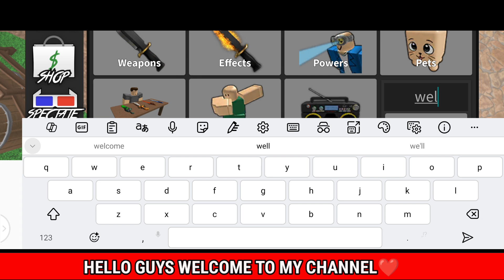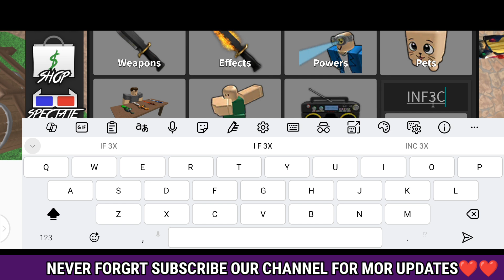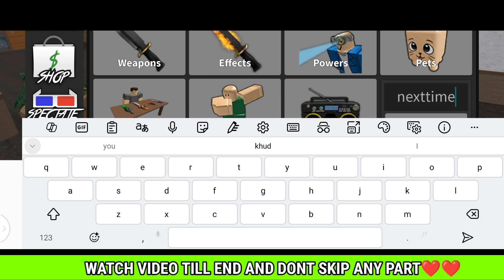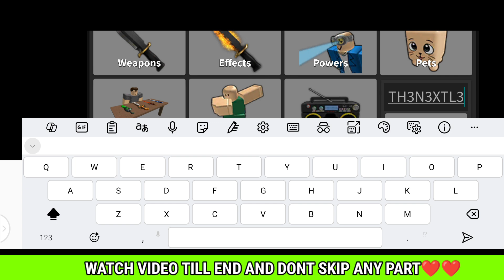⚠️UPDATE CODES⚠️MM2 CODES 2024 - ROBLOX MURDER MYSTERY CODES FOR 2024 - MURDER MYSTERY 2 CODES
Your queires :-
✅ MM2 Codes
✅ MM2 Codes 2024
✅ all working codes  of MM2
✅ MM2 Codes august 2024
✅ ROBLOX MM2 Codes 2024
✅ Murder mystery 2 Roblox codes